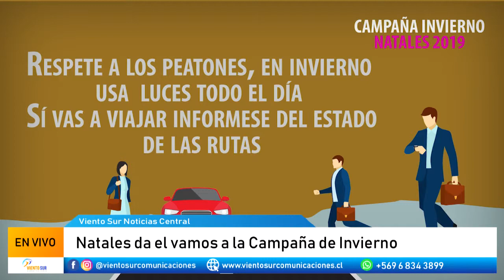youtube video 28RYp-Br-wE